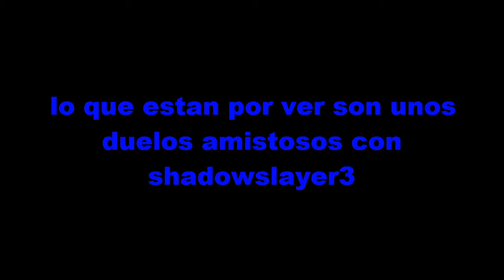shadowslayer3 tribute || duels amistosos || Minecraft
Hola cupkesitos y cupkesitas! espero que estes muy bien estes
muy bien ya que aca abajo te dejare mas
inforacion de mi zukulento y lindo canal 7u7

Twitter yt pinkiepie

Gracias! BY:PINKIEPIEYT
los quiero :D

.-pueden buscar su canal como: shadowslayer3 (si es que me acuerdo dejo el link xD) es buena gente :)